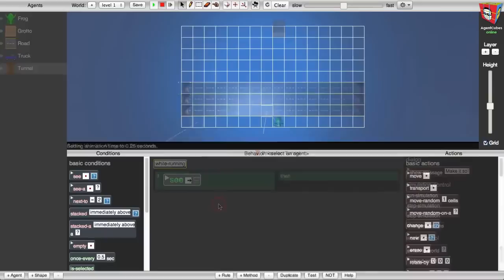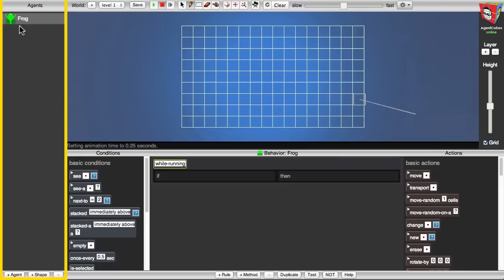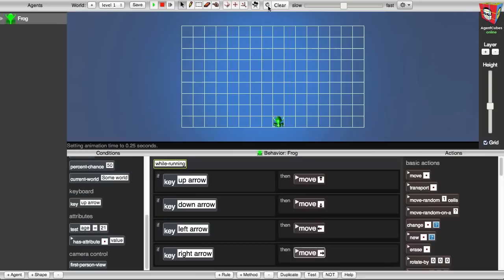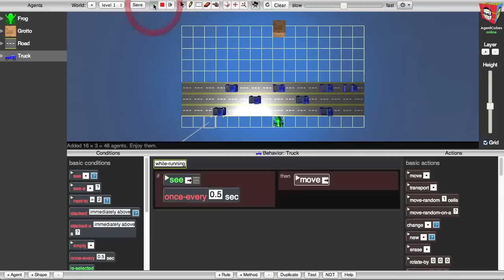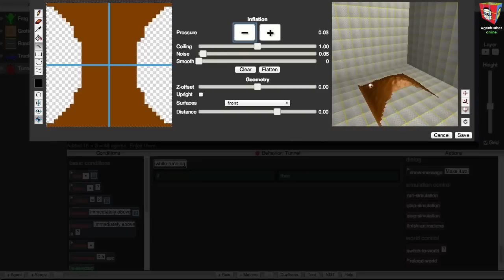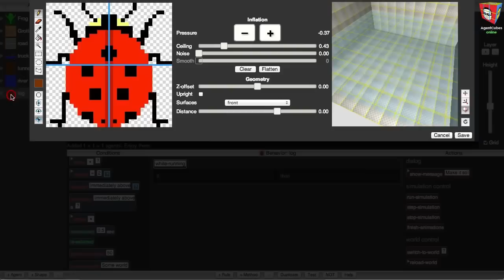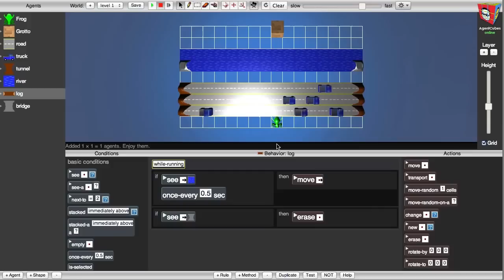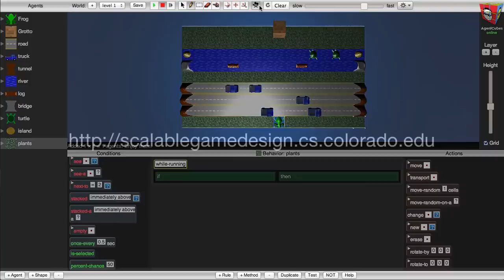Hour of Code: Haz un juego en 3D con AgentCubes en línea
Haz el juego “Frogger” en 3D o crea cualquier juego que puedas imaginar. Diseña formas en 3D, crea mundos en 3D, gobierna tu mundo a través de la programación y comparte tus juegos con tus amigos. ¡Libera al programador 3D dentro de ti!  AgentCubes en línea, es la primera herramienta de programación y modelado 3D, basada en web, en el mundo. No se requiere experiencia previa en programación o modelado en 3D.